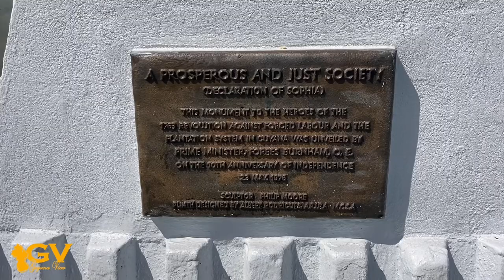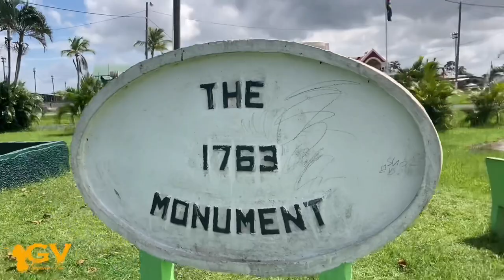“CUFFY” - THE 1763 MONUMENT at the Square of the Revolution in Georgetown, Guyana.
Hi friends,

THE 1763 MONUMENT proudly stands in the Square of the Revolution in the Guyanese capital of Georgetown. Unveiled in 1976, it commemorates the Berbice Slave Rebellion of 1763, a major event in Guyana’s anti-colonial struggles.

We hope this video inspires you to visit Guyana soon, or bring back memories of your delightful trip to Guyana.

We hope you like the video, more videos are soon to come. Enjoy!

Stay safe.

Guyanaview.